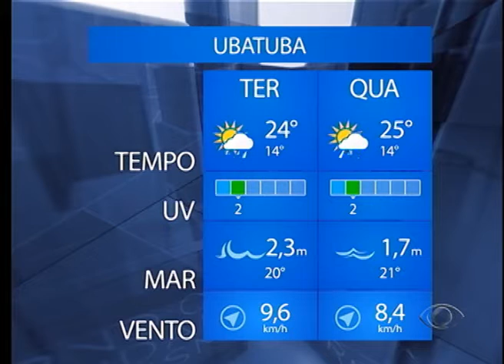BAND CIDADE 2ª EDIÇÃO 07 07 2015 PARTE 02